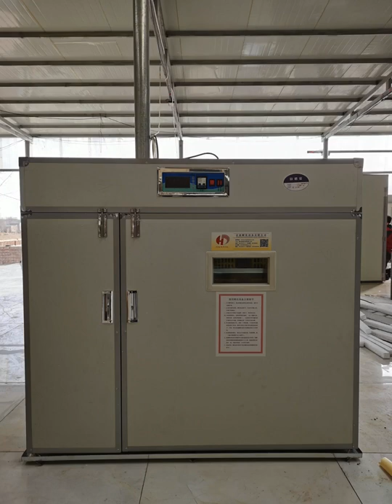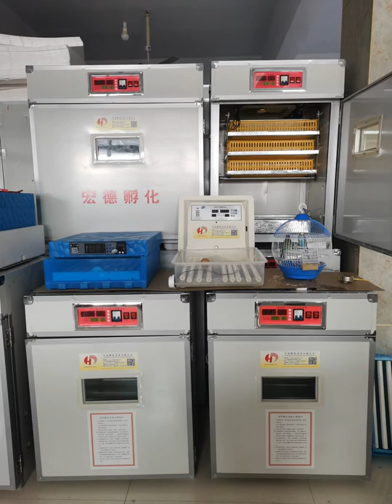This is our Chicken eggs and Baby born Incubator machine Egg incubator # 101